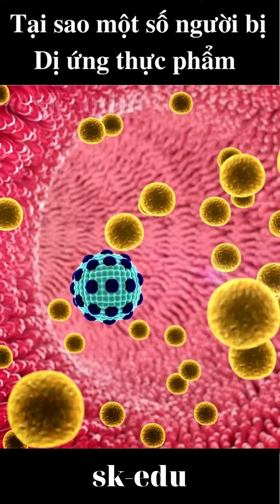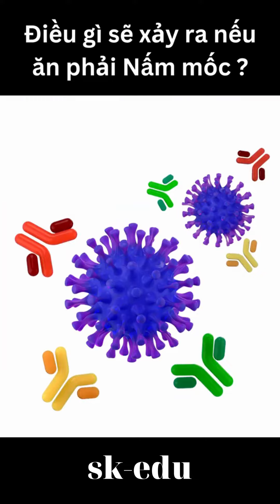Tại sao một số người bị dị ứng thực phẩm ?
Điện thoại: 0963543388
Xem thêm các chủ đề: